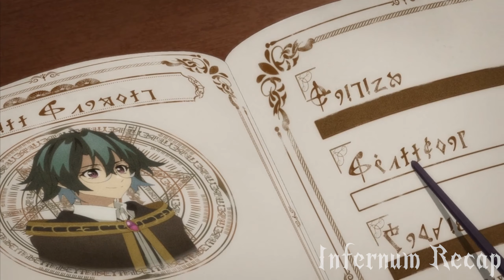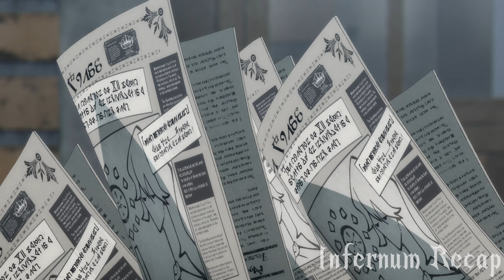A Student without Magic in Magic Academy, but He is The Strongest Warrior in The World 3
SUMMER NEW ANIME

Timeline:
0:00 Part 1
6:41 Part 2
12:53 Part 3